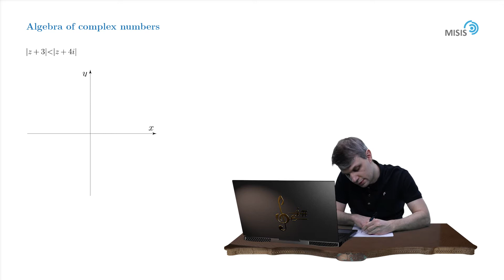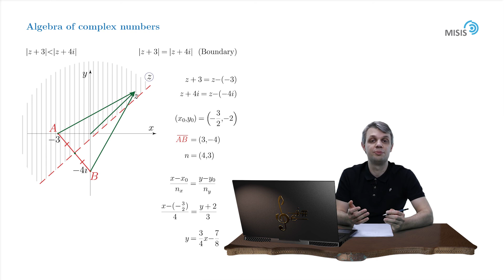[CA/Week 1] 2. Geometric interpretation of a complex number.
Week 1 of the course "Complex Analysis" is dedicated to the complex algebra and introduction to complex calculus.
Topics of the course:

    1. Algebra of complex numbers. Differentiation and integration in a complex plane.
    2. Singularities of functions of complex variables.
    3. Contour integration. Residue theory. Jordan's lemma.
    4. Multivalued functions and regular branches
    5. Analytical continuation and Riemann surfaces.
    6. Integrals with multivalued functions.
    7. Gamma function and its applications.